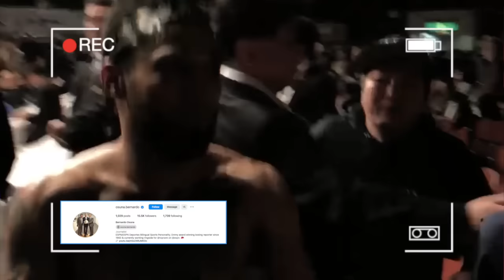MEGAPELEA EN TOKIO Naoya Inoue vs. Luis Mery, INOUE quiere VENGAR al pueblo japonés | ESPN Boxeo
Naoya Inoue y Luis Nery llegaron a un acuerdo para una pelea en mayo en Tokio por el campeonato indiscutible supergallo de Inoue. Mauricio Pedroza, Bernando Osuna y Álvaro Morales analizan la posibilidad de esta tremenda pelea.